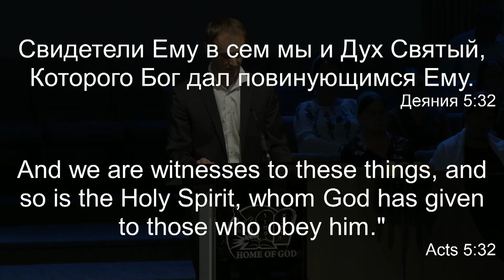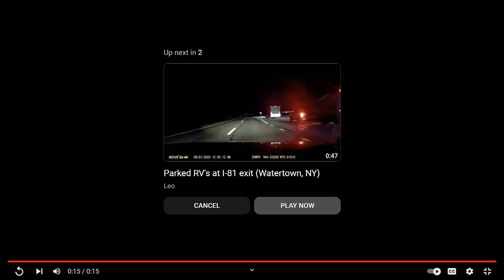Послушание и иные языки | Виталий Черченко